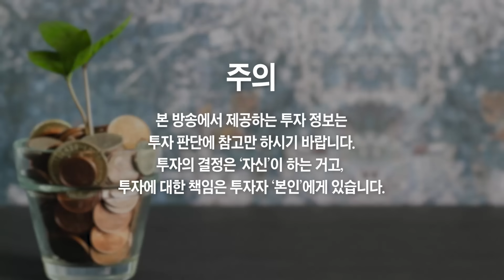2차전지 주식 말고 또 찾았다, 부자될 기회 왔다, 놓치지 마세요 (선대인 소장)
2차전지 주식 말고 또 찾았다, 부자될 기회 왔다, 놓치지 마세요 (선대인 소장 5부)

※ 시청자 편의를 위해 자동자막을 설정했습니다. 자막이 불편하시면
(모바일 기준) 화면 우측 상단 'cc' 버튼을 클릭해주세요
(PC 기준) 화면 우측 하단 '자막(c)' 버튼을 클릭해주세요

2차전지 주식 말고 또 찾았다, 사놓고 기다리면 큰 부가 된다
2차전지 다음 큰돈 벌 주식 결국 '여기서' 나옵니다
2차전지 주식 끝나지 않았다, 지금 안 사면 결국 후회한다